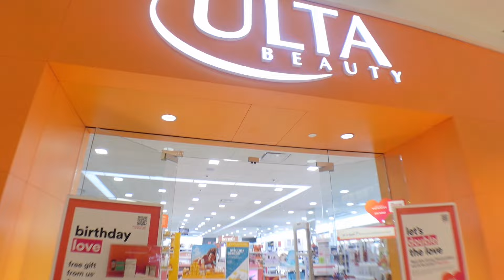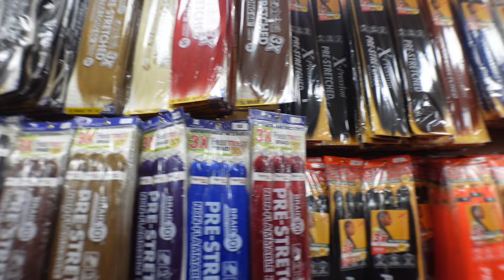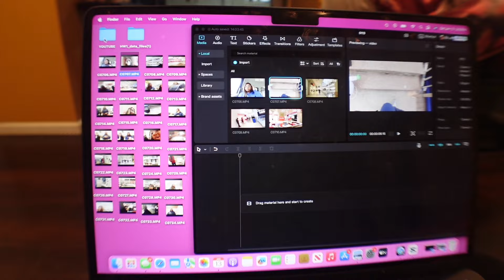semester prep 2024 | lashes, nails, hair + shopping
F o l l o w   m e   o n   a l l   s o c i a l   m e d I a